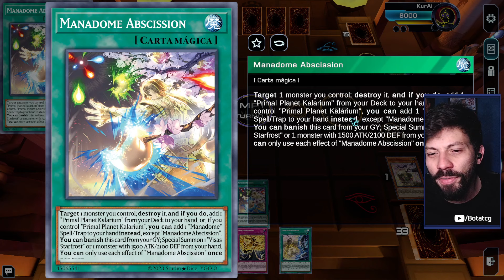ENTENDA O DECK MANADOME*! (CYAC) - Yu-Gi-Oh! TCG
Entenda tudo sobre o deck Manadome* de Cyberstorm Access (CYAC), a nova coleção de Yu-Gi-Oh! TCG!

*Manadome é o nome OCG do deck Mannadium

🟣  /botatcg